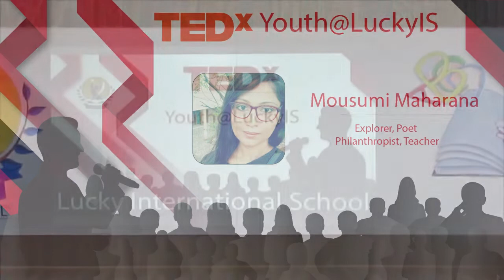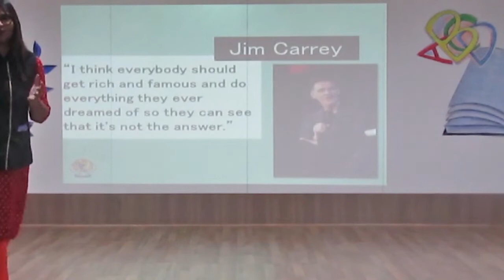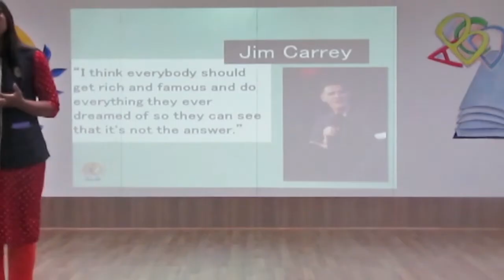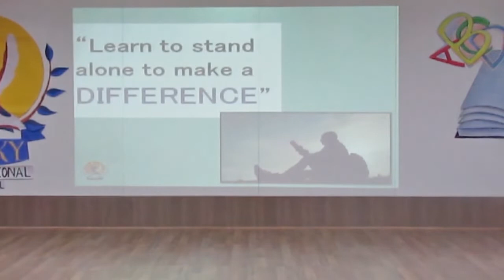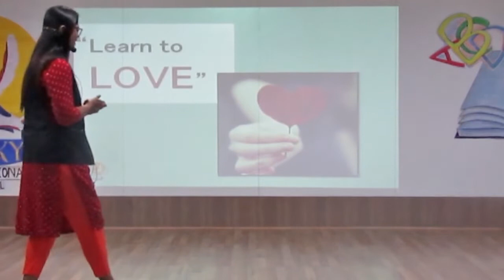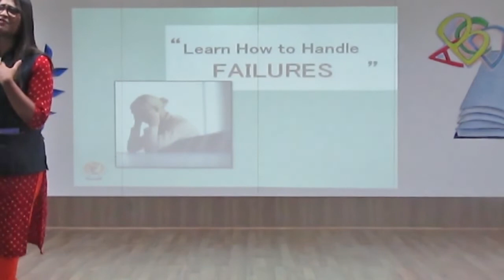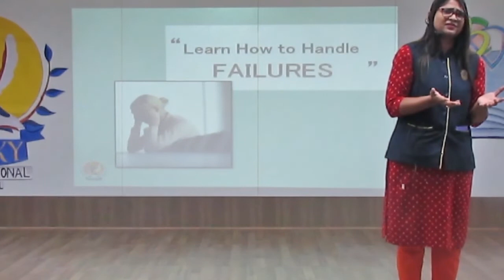21st Century Skills | Mousumi Maharana | TEDxYouth@LuckyIS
Ms. Mousumi as a teacher, port and philanthropist is discussing the formative years of her life. A University of Hyderabad Literature department alumni. An explorer, poet, teacher, philanthropist and a believer. A human who believes that nothing is impossible if we will to achieve it. One who has broken stereotypes without being an extremist. Progressive thinking and inclusiveness is my mantra. A world of love, equity and non standardised aesthetics is her dream. Interests: Travelling, writing poetry and singing.
Dream: To come up with her own human library where people learn from each other. This talk was given at a TEDx event using the TED conference format but independently organized by a local community.